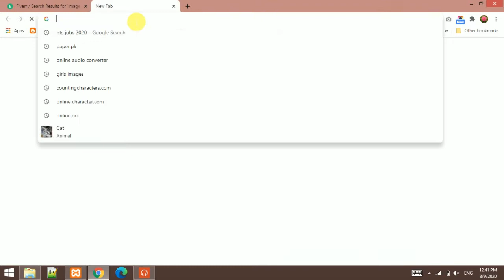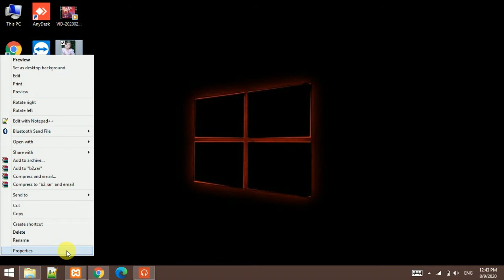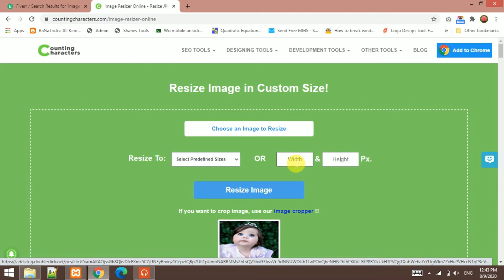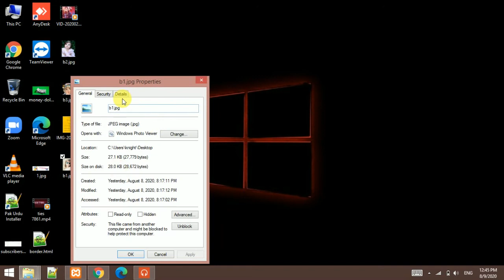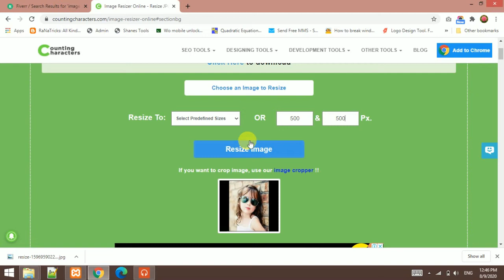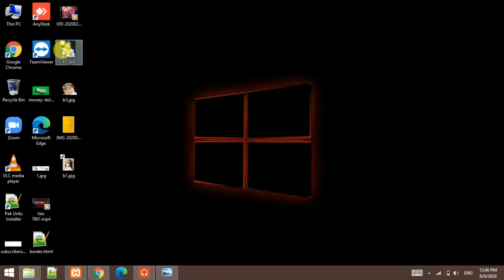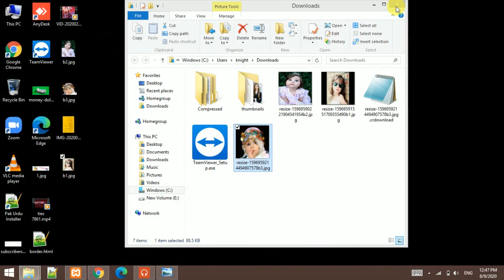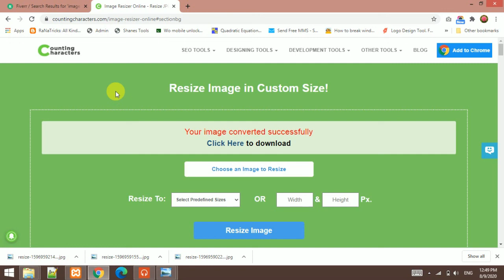Skill # 6| Earn $10/ How to Resize Image Online? | Ties 786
In this Tutorial we will discuss How to Resize Image Online? I hope you will learn and gain knowledge from this tutorial. ||  ties 786